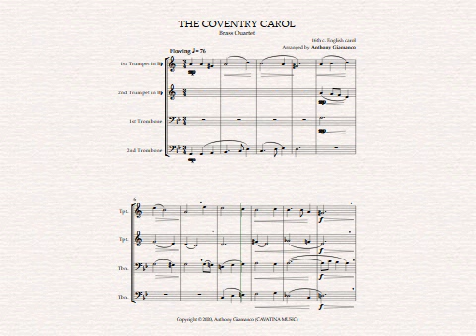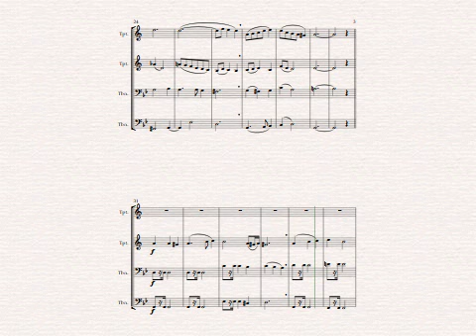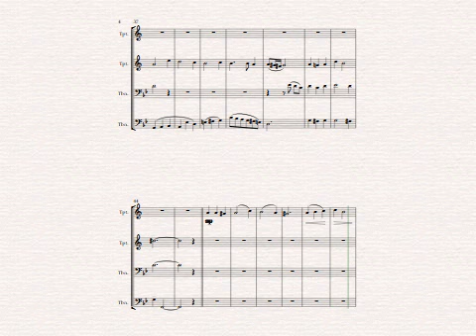THE COVENTRY CAROL [brass quartet]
A 16th century carol from England. Rather melancholy and haunting.